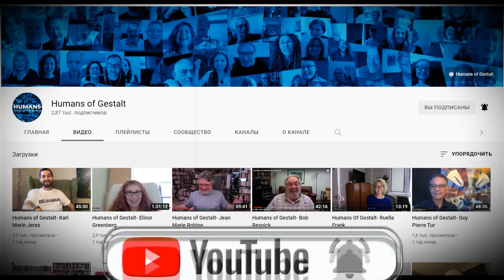ДАНИИЛ ХЛОМОВ / АЛЛА ВИШНЕВСКАЯ / АНДРЕЙ ВАЛАМИН / HUMANS OF GESTALT / ЛЮДИ ГЕШТАЛЬТА / ПСИХОЛОГИЯ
Прекрасный канал "Humans of Gestalt" позволит вам познакомиться с ведущими специалистами современности в Гештальт-подходе.

Это очень познавательные и полезные интервью как для участников профессионального сообщества, так и для всех тех, кто интересуется психологией.